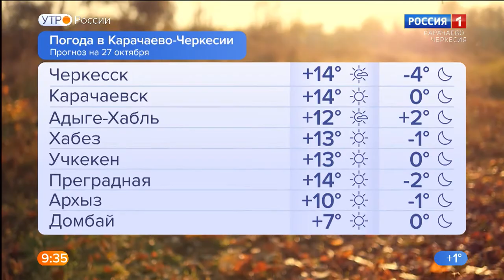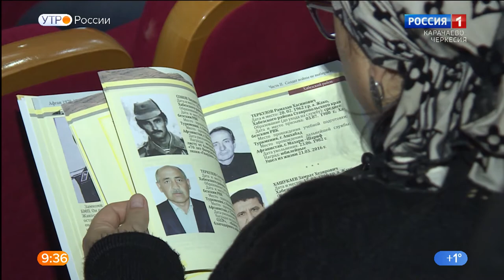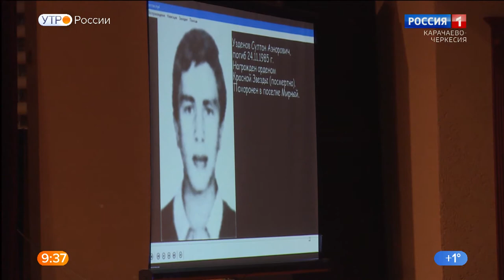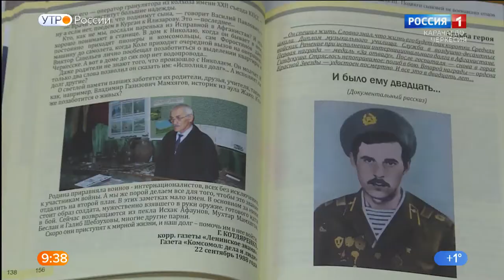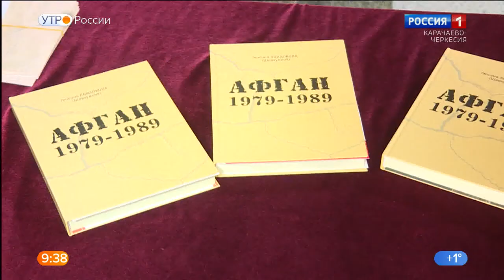Утро России. Карачаево-Черкесия 27.10.2021